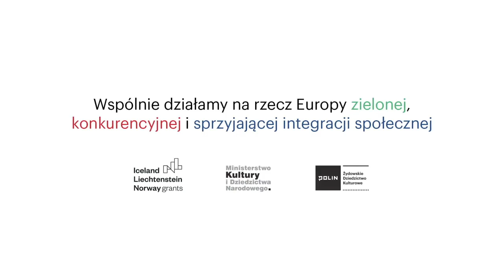Podcast Mieczysław Fogg. Sprawiedliwy wśród Narodów Świata #4 | Radio POLIN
Mieczysław Fogg to jeden z najpopularniejszych polskich pieśniarzy i kompozytorów XX wieku, a także jeden z Polaków ratujących Żydów podczas Zagłady. W latach okupacji niemieckiej w swoim mieszkaniu w Warszawie ukrywał Żydów ze środowiska artystycznego. Z okazji 30. rocznicy jego śmierci (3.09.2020) zapraszamy do słuchania specjalnej czteroodcinkowej audycji Radia POLIN pt. „Mieczysław Fogg. Sprawiedliwy wśród Narodów Świata”. Przypominamy biografię artysty nie tylko jako muzyka i popularyzatora polskiej piosenki, ale przede wszystkim człowieka zaangażowanego społecznie, także w pomoc żydowskim znajomym w getcie warszawskim.

Scenariusz i realizacja: Żaneta Czyżniewska, Klara Jackl, Kajetan Prochyra, Mateusz Szczepaniak / Muzeum POLIN;
Nagranie i montaż: Łukasz Cieślak, Żaneta Czyżniewska / Muzeum POLIN;
Wystąpili: Anna Mieszkowska, Michał Fogg, Anna Lubasińska-Tabaczniuk;
Wspomnienia Mieczysława Fogga przeczytał: Marek Barbasiewicz;
Tłumaczenie: Andrew Rajcher.

// WIĘCEJ //